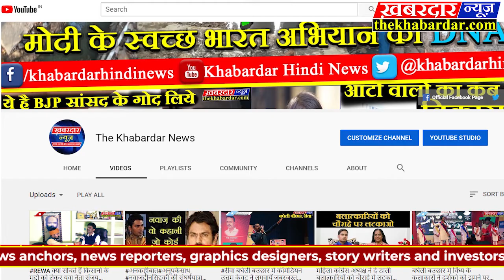जबलपुर मे मुस्लिम समुदाय ने CAA/NRC के विरोध मे निकाला मौन जुलूस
जबलपुर मे मदार टेकरी मंडी से मुस्लिम समुदाय ने मौन जुलूस के पहले गुरुवार को बैठक आयोजित की गयी थी जिसमे जुलूस की रूपरेखा तैयार की गयी और फिर भारी संख्या मे समुदाय के लोगो और धर्मगुरुओं ने नमाज़ के बाद मौन जुलूस निकाला,और नागरिकता संसोधन कानून को काला कानून बताते हुए कलेक्टर भरत यादव को इस कानून को समाप्त करने के सन्दर्भ मे ज्ञापन सौपा, भीड़ को देखते हुए कोई अप्रिय घटना न हो इसलिए पुलिस को कड़ा रुख अपनाना पड़ा और जुलूस को तय स्थान से पहले ही रोक दिा गया, आपको बता दे दिसम्बर मे भी सीएए के खिलाफ विरोध मे आयोजित प्रदर्शन ने हिंसक रूप ले लिया था जिसको देखते हुए इस बार पुलिस ने सुरक्षा की दृष्टि से व्यापक निगरानी के लिए ड्रोन कैमरा का सहारा लिया,लेकिन एक बार फिर से CAA/NRC के खिलाफ हुए प्रदर्शन ने पुलिस और  प्रशासन की चिन्ता बढ़ा दी हैं।